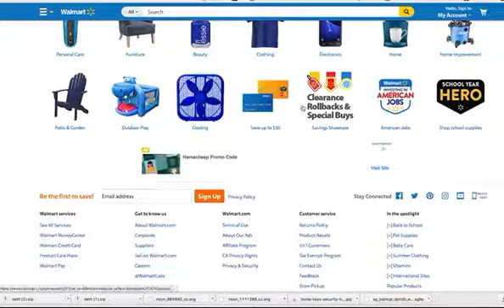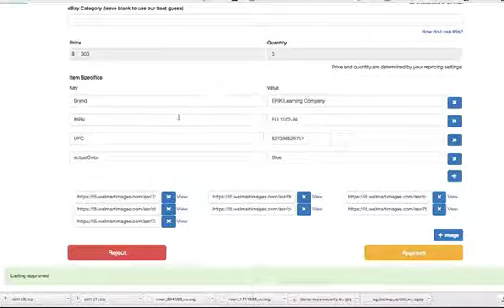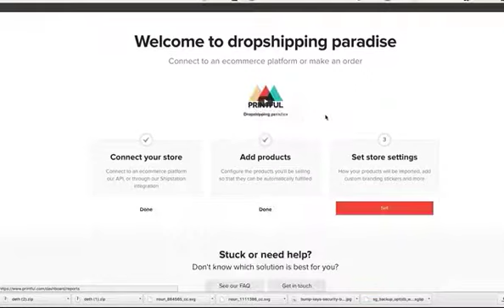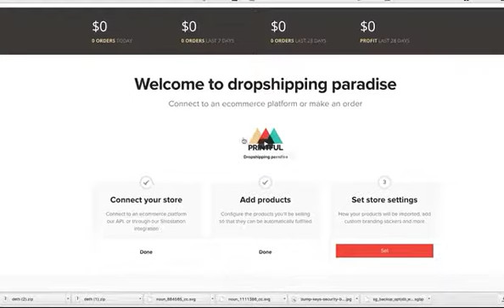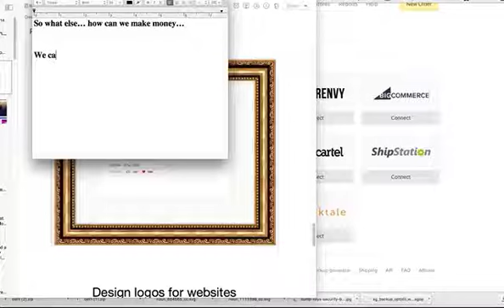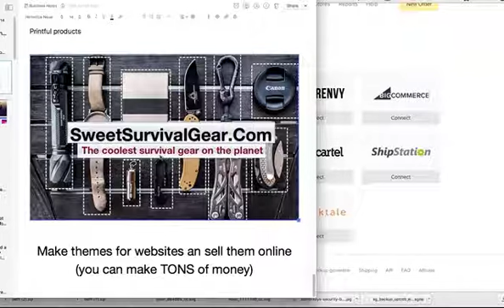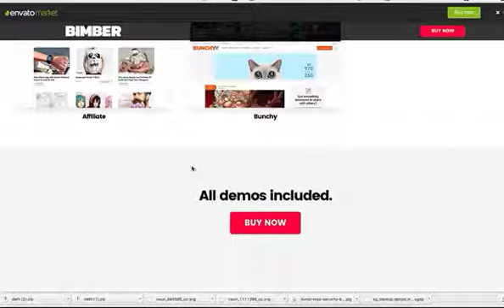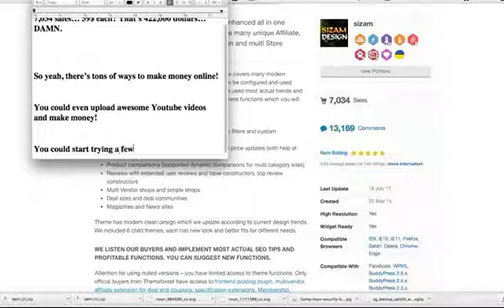Some Pretty Awesome Ways to Make Money Online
Hey guys, I just wanted to share a few of the ways I've been making money online lately because it seems like a lot of people are wondering how to do it..there are a lot of things you can do, but there aren't really any tricks to it, it all mostly takes determination and work, but you can begin making money fairly quickly if you keep at it. You can do it.